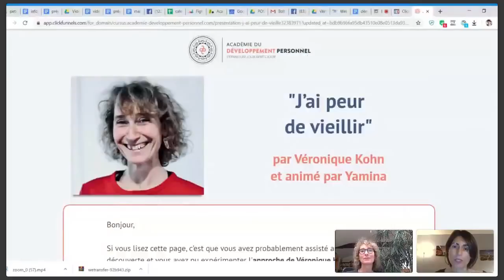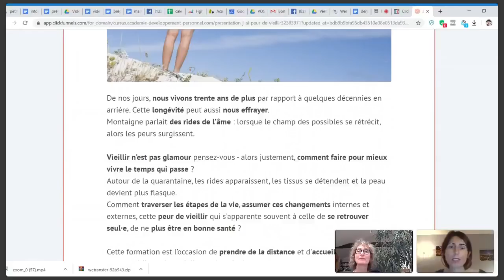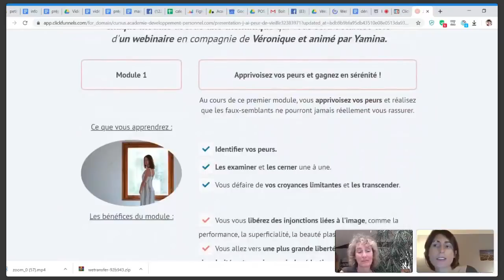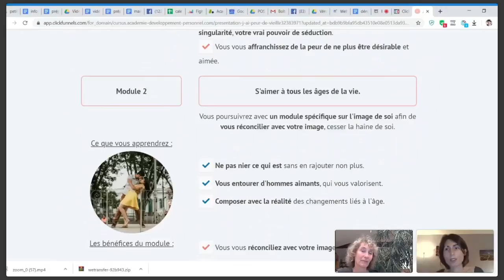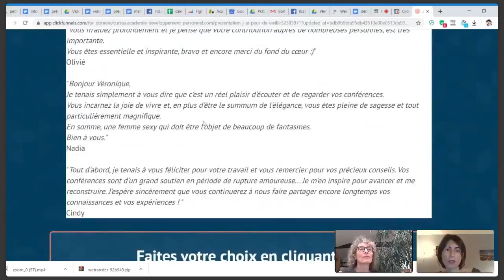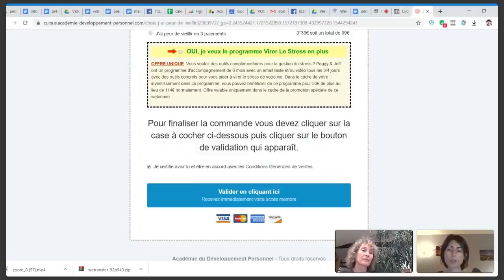La peur de vieillir chez les femmes, avec Peggy de l'Académie du développement personnel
Pourquoi ce sujet mérite d'être traité? parce que si on l'évite parce que l'on fuit le sujet, on finit toujours pas y être confronté. Pour ne pas que cela devienne une obsession, un sujet qui nous hante qui devient tabou, mieux vaut s'arrêter et apprivoiser les peurs qui s'y cachent. Comme la peur de la solitude en fin de vie, la peur de ne plus recevoir de soutien et de tendresse, la peur que l'horloge biologique passe et de regretter de ne pas avoir eu d'enfants, la peur d'un corps qui se dégrade et perd son autonomie, la peur de la mort, la peur de perdre son pouvoir de séduction, bref plein de peurs se logent avec ce thème du vieillissement et notre société occidentale avec son goût du jeunisme peut aggraver la peur de mal vieillir.
Des clés pour augmenter en sérénité sont à trouver, pour traverser ces transformations liées à l'âge sans s'effrayer davantage que le deuil liées à des pertes qui sont nécessaires et présentes tout au long de notre vie.
Véronique vous invite à un voyage questions-réponses autour de ce thème existentiel assez peu populaire ma foi pour ceux qui se voilent la face et partent dans une course en avant.